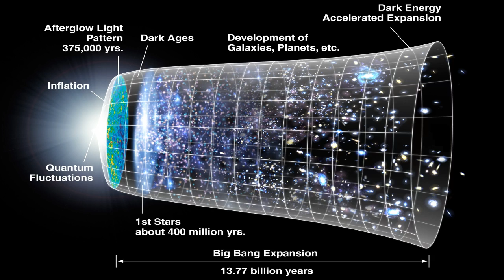Does the Quran describe the expanding universe that was discovered 100 years ago? No